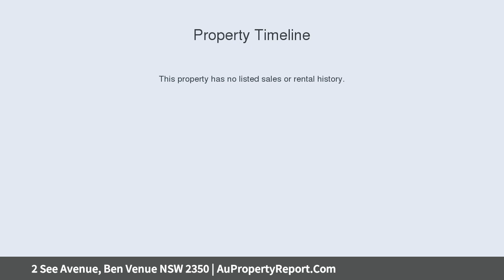2 See Avenue, Ben Venue NSW 2350 | AuPropertyReport.Com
2 See Avenue, Ben Venue NSW 2350
Property Type: house
Bedrooms: 3
Bathrooms: 3
Car Space: 2
Great Starter